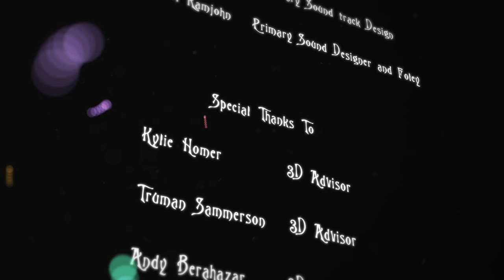THE PAINTING Student Animation (Trinidad and Tobago) 2015 Short Film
Student animation screened by the group Clivia, Jessica and Kadijah at the University of Trinidad and Tobago (UTT)